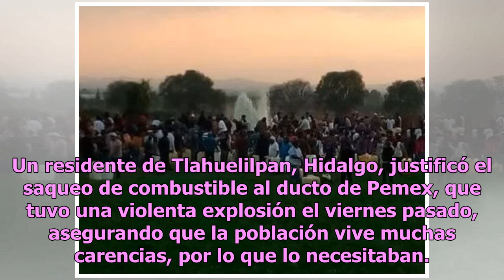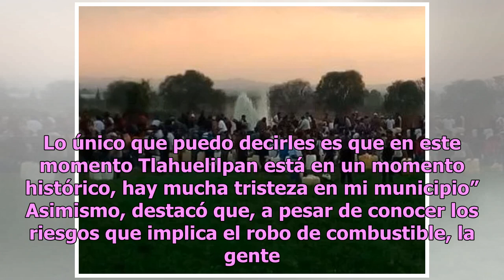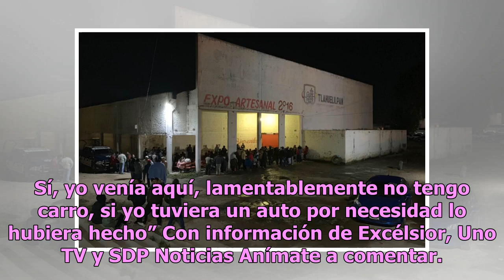Lo necesitábamos: asegura poblador de Tlahuelilpan tras explosión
Un residente de Tlahuelilpan, Hidalgo, justificó el saqueo de combustible al ducto de Pemex, que tuvo una violenta explosión el viernes pasado, asegurando que la población vive muchas carencias, por lo que lo necesitaban. En 2018, se registraron más de mil 800 tomas clandestinas en el estado de Hida...